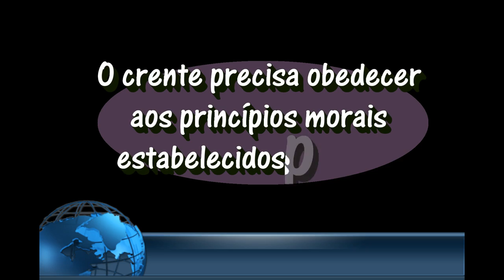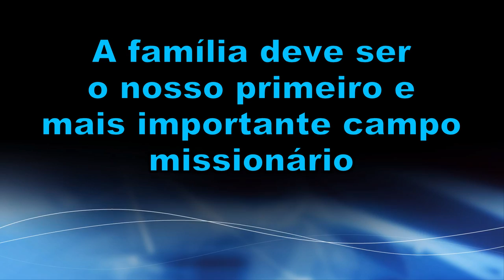Lição 10 - 3º TRIMESTRE 2016 - "O Poder da Evangelização na Família"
"Crê no Senhor Jesus Cristo e serás salvo, tu e a tua casa" (At 16.31)

VEJA ISSO E MUITO MAIS!

= Se o marido ou a mulher é descrente, o que devo fazer?
= O que é um "filactério"?
= O que é um "Mezuzá"?